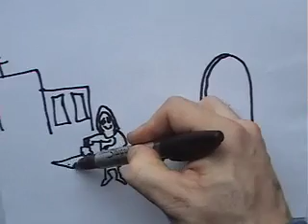pirate hero "time Machine"1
The first half of an adventure where our hero messes everything up and must go back in time with his companions to set things right in the present.